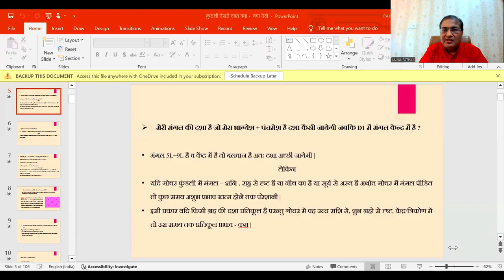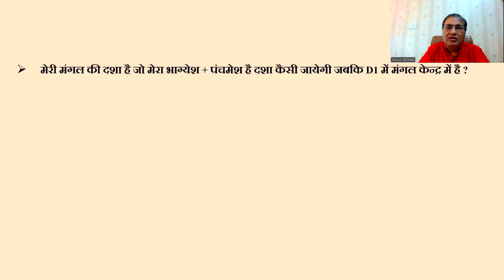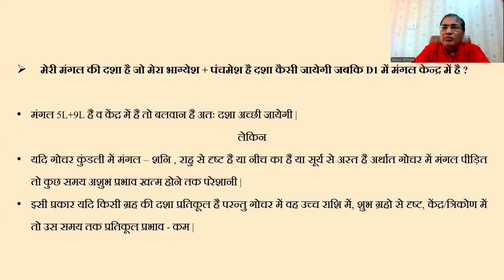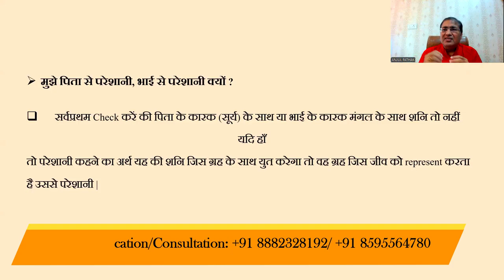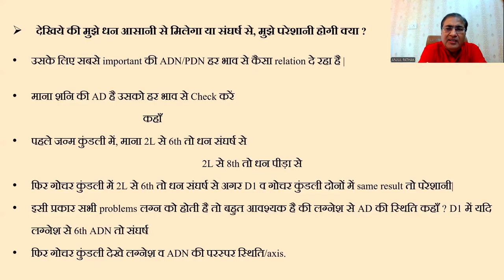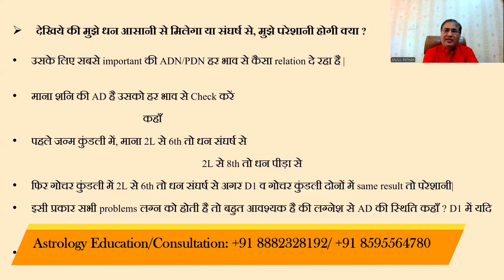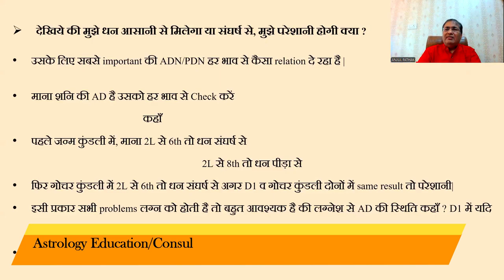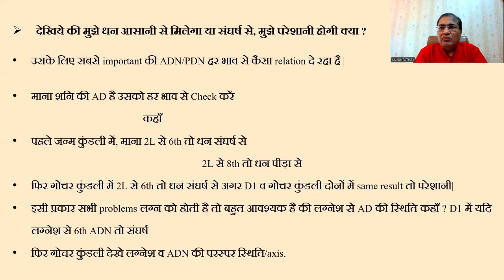कुंडली देखते समय क्या-क्या देखें (मुख्य प्रश्नों के उत्तर) - Part:09